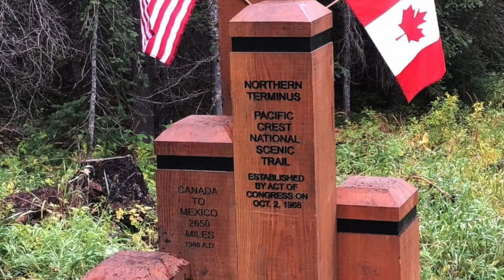Simple Ak Pacific Crest Trail Teaser Trailer 2019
A little teaser trailer for the Angela (Simple Ak) Kinney 's Thru Hike of the Pacific Crest Trail (PCT) in 2019.  Its a 2650 mile hike from the U.S./Mexico border to the U.S./Canada Border.  NOBO